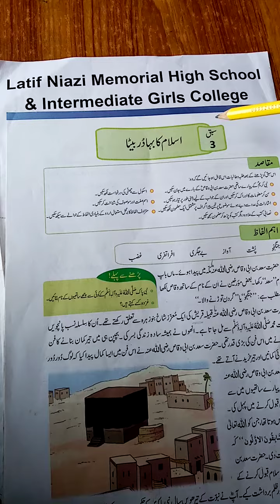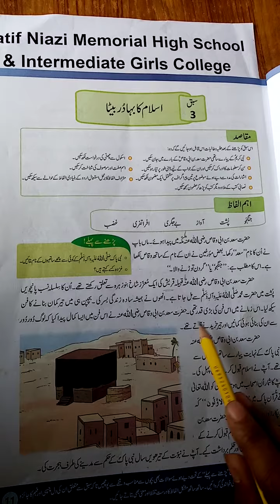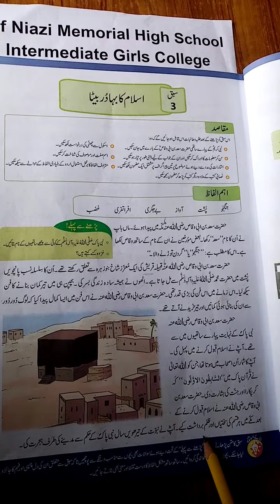Urdu Class 6 || Chapter 1 (Part-2)